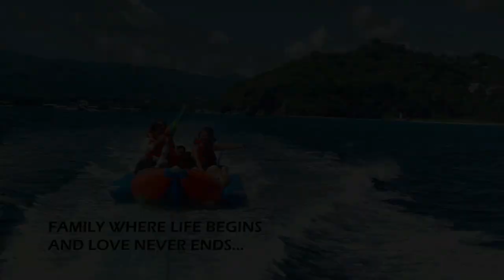BANANA BOAT BORACAY 2022 / Sheryll Frays